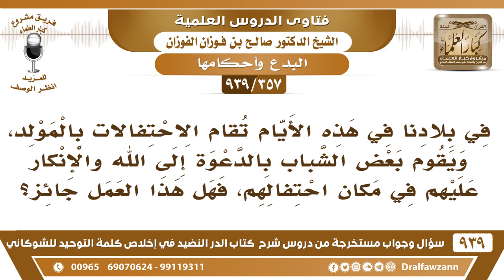[357 -939] ما صحة ما يقوم به بعض الشباب في أيام الاحتفال بالمولد بالدعوة إلى الله في أماكن الاحتفال؟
-[357 -939] السؤال: في بلادنا في هذه الأيام تقام الاحتفالات بالمولد، ويقوم بعض الشباب بالدعوة إلى الله والإنكار عليهم في مكان احتفالهم، فهل هذا العمل جائز؟
الجواب: إذا كانوا يقبلون فهو جائز بل واجب أما إذا كانوا ما يقبلون فلا يشاركهم ولا يذهب إليهم لا يذهب إليهم وهم لا يقبلون ولا يتركون هذا الشيء أما إذا كانوا يقبلون ويتأثرون أو يرجى أن يكون بعضهم يقبل يذهب إلى هذا.
للاشتراك في قناة الشيخ صالح الفوزان

للاستفسار والإقتراحات والدعم
رئيس الفريق
لمشروع كبار العلماء